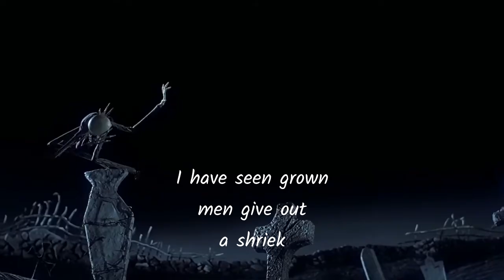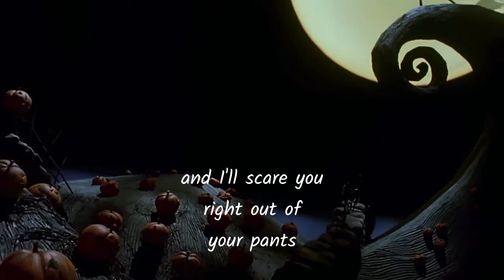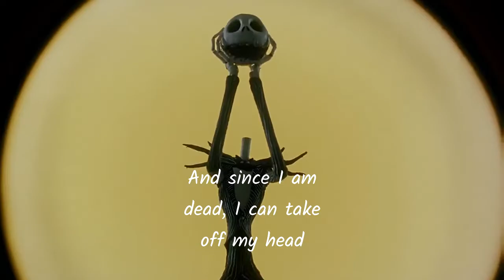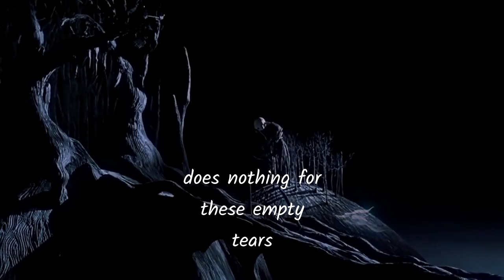Nightmare Before Christmas - Jack's Lament Instrumental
NOT the official, but pretty damn close. Or at the very least, AS CLOSE AS WE GON' GET! It really kills me that there isn't an actual HD instrumental version of the official recording, but you can't always win, eh?